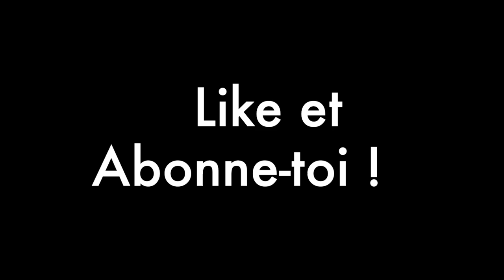Jules DUVAL - Round 1 CFS 2021 - Beach cross de Berck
Une première vidéo sur ma chaîne youtube...on veut un max de pouce bleu !!